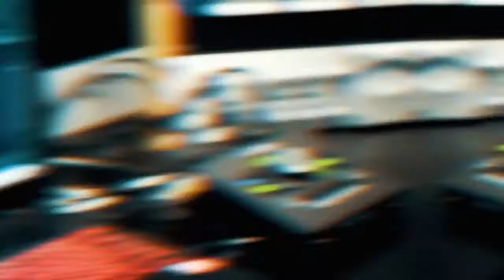Voodoo Beats Channel Introduction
Voodoo Beats

Visuals

Visuals & Artwork: Anais Rivera

Extra Tags